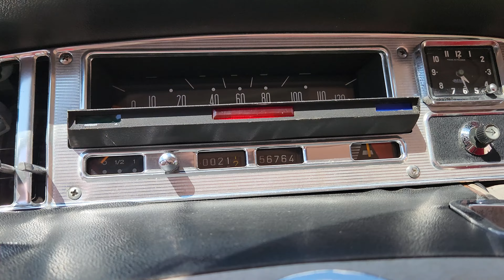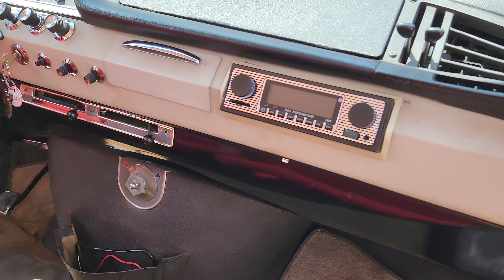1967 Citroën DS21 - Gateway Classic Cars - 2727-ATL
Gateway Classic Cars is excited to present this vibrant Yellow 1967 Citroen DS21, a classic French automobile that revolutionized the industry with its futuristic design and advanced technology. Introduced in 1955, the Citroen DS series was hailed for its aerodynamic, futuristic body design and innovative hydraulic suspension system, making it a symbol of French ingenuity. This particular model comes with a 4-cylinder engine and manual transmission, offering a truly authentic driving experience. It features a red cloth interior that beautifully contrasts with the exterior, an AM/FM radio for your listening pleasure, power steering for easy maneuverability, and seatbelts for safety. This 1967 Citroen DS21 is not just a car, it's a piece of automotive history.